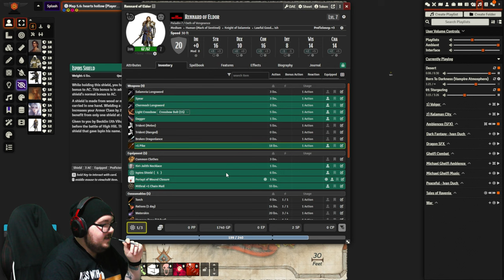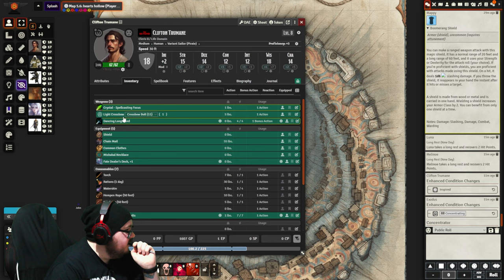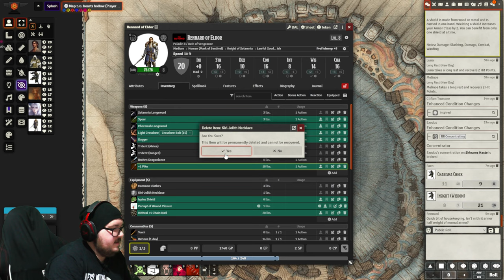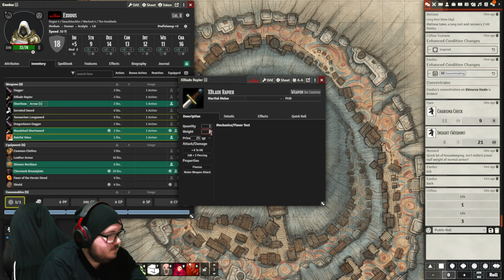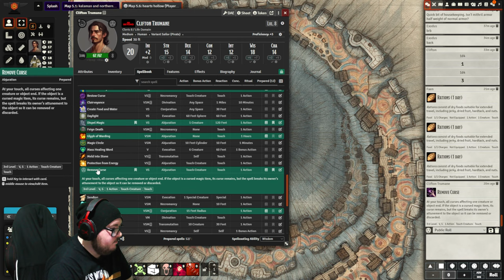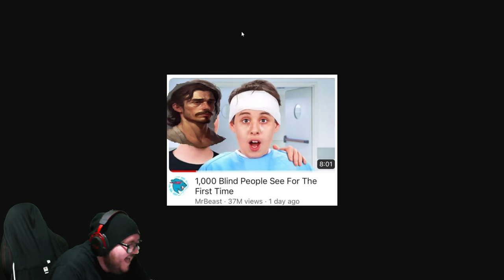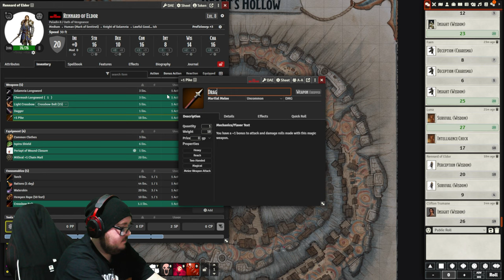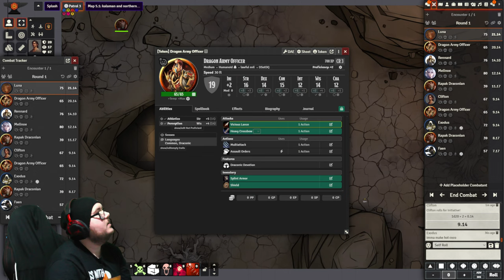Dragonlance: SotDQ - Session 34 - Paradox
After finding a Dragonorb shard and collecting details, the party decide they should look into that Dragonlance

Find me here:
TW: @ItsScottish